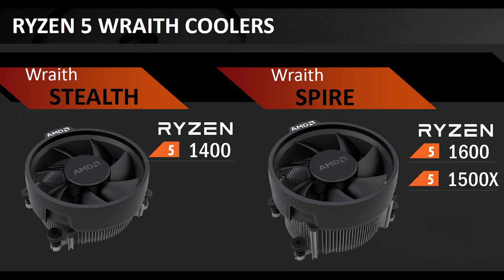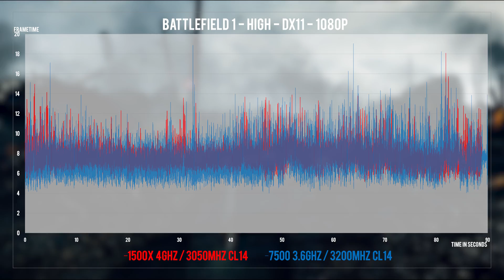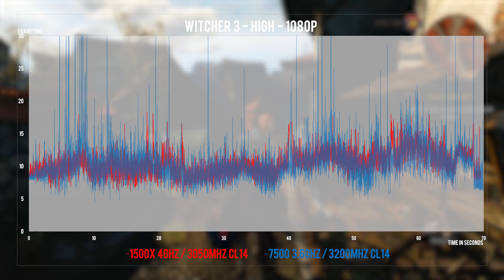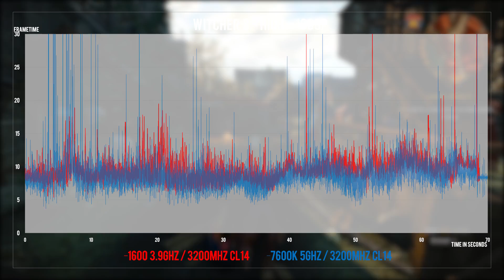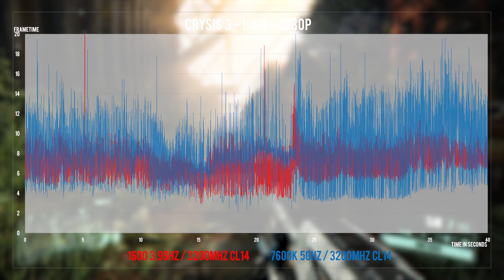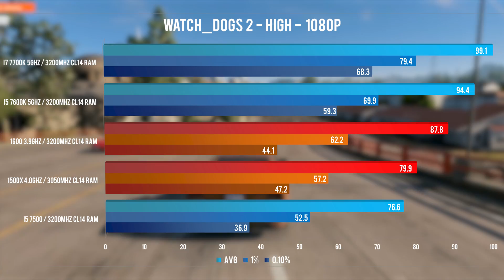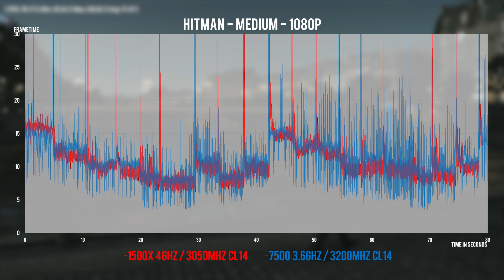RYZEN 5 1500X/1600 and GTX 1070 benchmarks - Ryzen 5 still chuggin' along?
Alright, straight to the point guys - Ryzen 5 1500X and 1600 (overclocked) and i5 7500, 7600K and i7 7700K plus a GTX 1070. Let's see how Ryzen 5 does in this *CPU* bound situation.

and